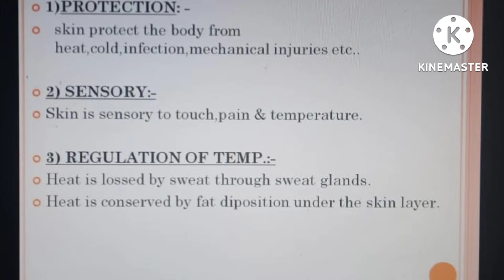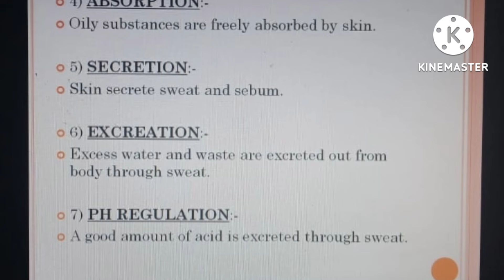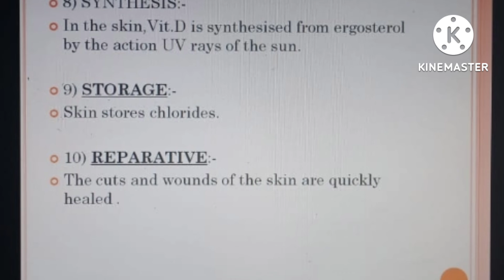FUNCTION OF SKIN